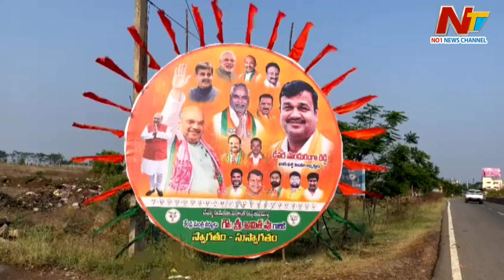ఇవాళ తెలంగాణ పర్యటన అమిత్ షా... వేడెక్కనున్న రాజకీయాలు | Ntv